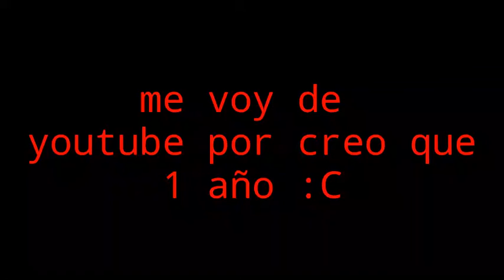me voy de youtube